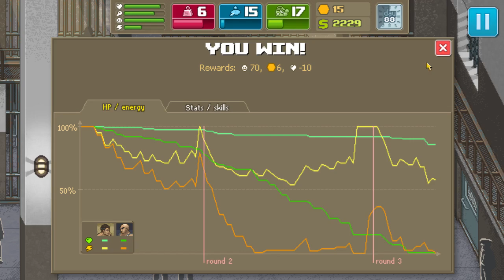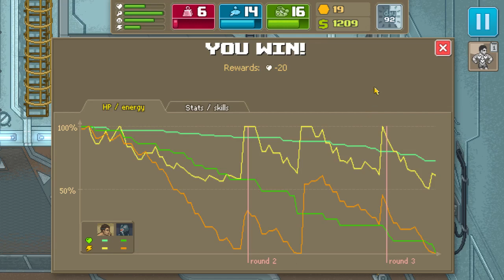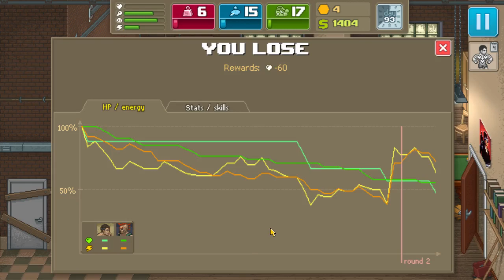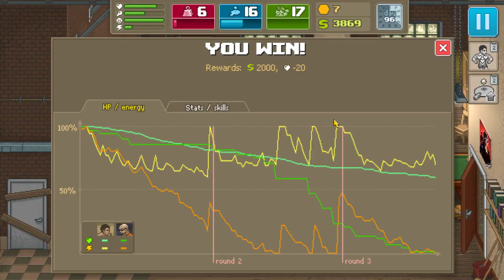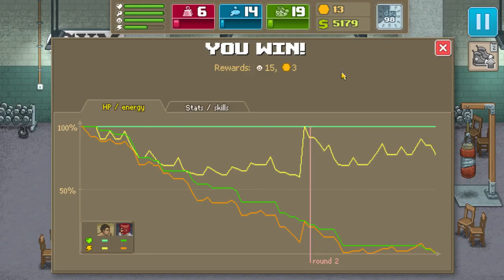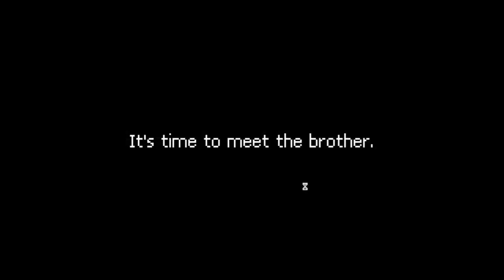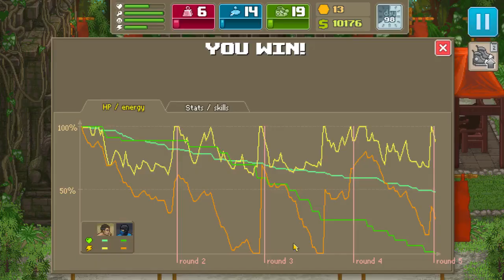Punch Club Achievement run Ep 6 final